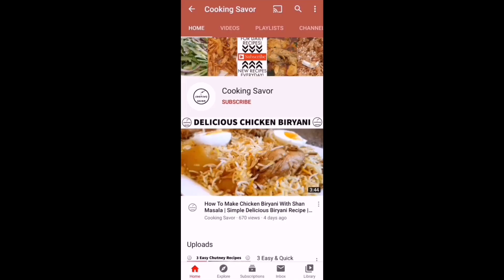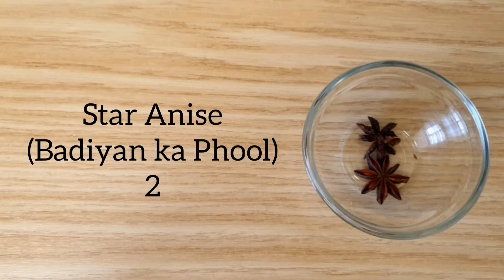Lucknowi Mutton Biryani Pakane Ka Tarika | Biryani Mutton Pulao | How to cook yakhni mutton pulao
Step by Step Lucknowi Mutton Biryani Pakane Ka Tarika | Biryani Mutton Pulao | How to cook yakhni mutton pulao

Easy to make Lucknowi Mutton Biryani Pakane Ka Tarika | Biryani Mutton Pulao | How to cook yakhni mutton pulao

Now anyone can learn how to make Lucknowi Mutton Biryani Pakane Ka Tarika | Biryani Mutton Pulao | How to cook yakhni mutton pulao

My Videos are easy to follow with simple Instructions. For most of the Asian recipes, I use are hand on easy to cook recipes. My goal is to help people who are not able to cook different types of food or struggle to have hand on Asian recipes. I hope through my videos i can make it easier for you to cook food with different Asian Food Recipes. Most of my videos are directed towards people who love Pakistani & Indian Food. Now you can make your own food too.

Please SUBSCRIBE to my Channel (Cooking Savor) and Don't forget to turn on your post Notification Bell Icon so you can be notified every time I upload a new video on my channel for future videos.

Cooking Savor